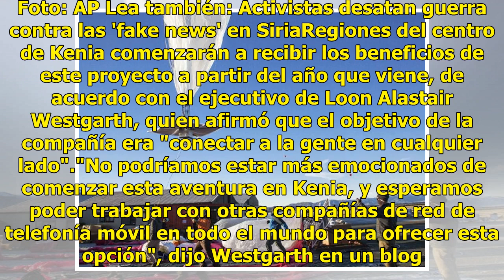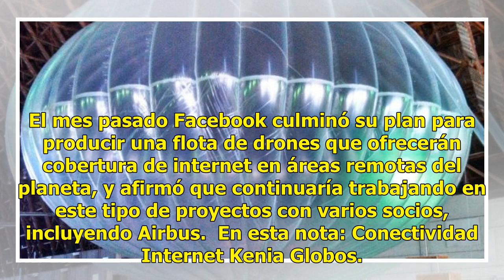La innovadora idea para llevar internet a cada rincón del mundo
Kenia.- En Kenia tendrá lugar el primer despliegue comercial del llamado proyecto Loon, que ofrece internet a través de globos aerostáticos y que fue desarrollado por Alphabet, matriz de Google, según anunció el gigante tecnológico este jueves. Lea también: Alerta: robo de datos al recibir este mens...